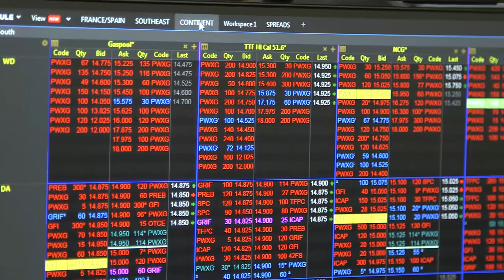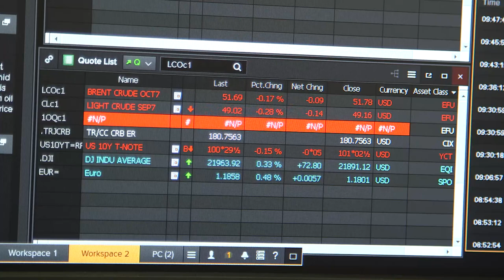Shell Trading Career Stories: Lifei Liao, Gasoline Trader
Meet Lifei Liao a Gasoline Trader, based in Singapore. Lifei shares her journey from graduating to a career in trading, and why the unpredictability of her job is her favourite thing about working in trading.